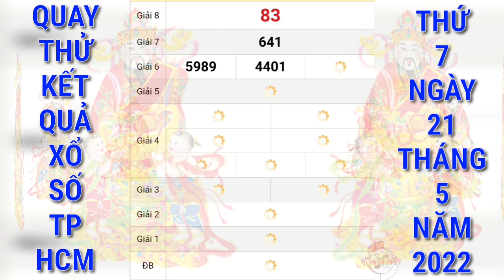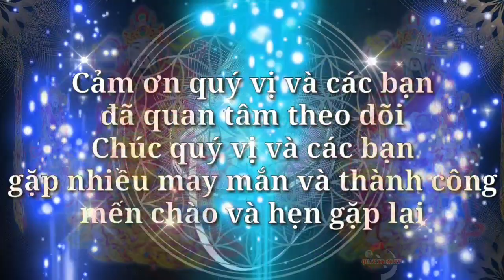Quay thử xổ số Thành phố Hồ Chí Minh Ngày 21/5/2022 | xs Thành Phố Hồ Chí Minh | Quay thử XSHCM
Cảm ơn quý vị và các bạn đã luôn quan tâm theo dõi và ủng hộ kênh, chúc quý vị và các bạn luôn mạnh khỏe, hạnh phúc bình an và may mắn, QUAY XO SO TV rất mong tiếp tục nhận được sự quan tâm của quý vị và các bạn bằng cách chia sẻ, nhấn like, đăng ký và nhấn chuông ngay bên cạnh, cảm ơn quý vị và các bạn. QUAY XO SO TV sẽ quay thử kết quả xổ số ba miền Bắc, Trung, Nam và các đài của các tỉnh miền Trung và Miền Nam hàng ngày từ thứ 2 đến chủ nhật hàng tuần. Quay thử kết quả xổ số Thành phố Hồ Chí Minh hôm nay chúc quý vị và các bạn gặp nhiều may mắn.